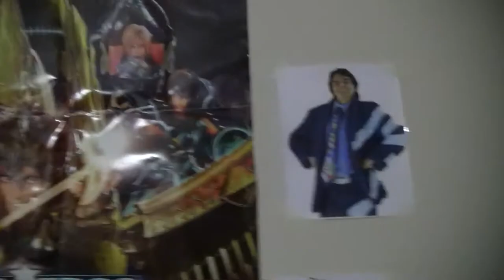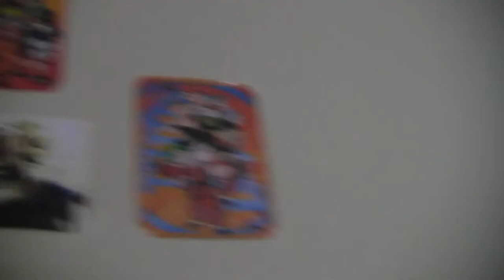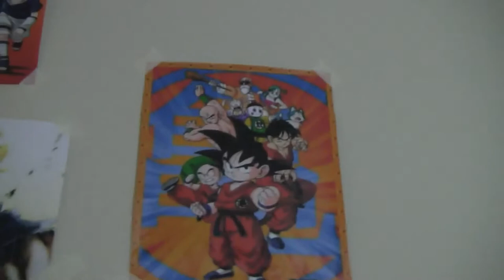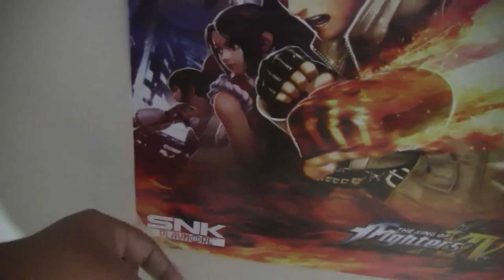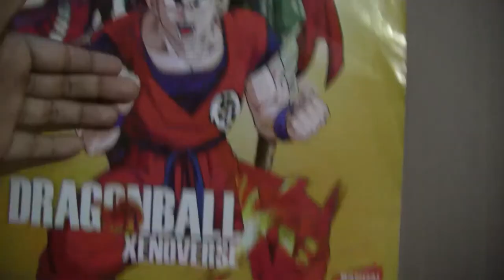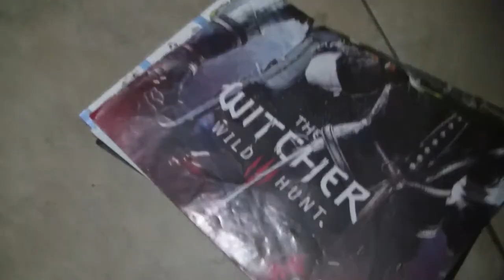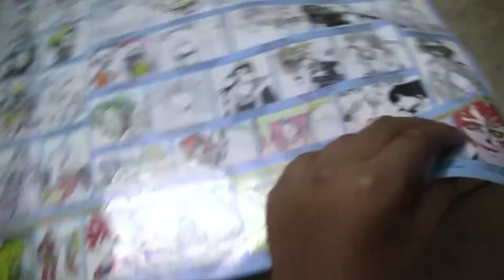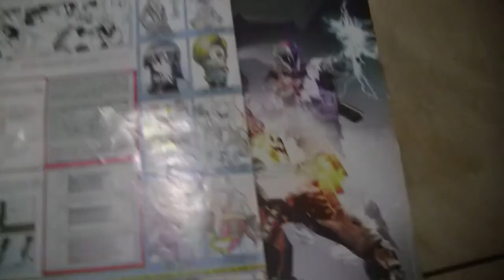MIS POSTERS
BUENO AQUÍ LES DEJO EL VÍDEO LE DIGO QUE YA NO VOY A SUBIR MAS LOS DIRECTOS DE YOUNOW MEJOR LO VEAN AYA.

HOLA CIBERNAUTAS, ESPERO QUE LES HAYA GUSTADO EL VIDEO.
POR SI ACSO CABE LA CASUALIDAD Y NO SABEN QUE DIA SUBO VIDEOS... SUBO
MARTES 5 PM HORA COLOMBIANA
JUEVES 5 PM HORA COLOMBIANA
DOMINGO 5 PM HORA COLOMBIANA

FANPAGE:
Y BUENO ESPERO QUE VEAN TODAS Y ME SIGAN BYE...